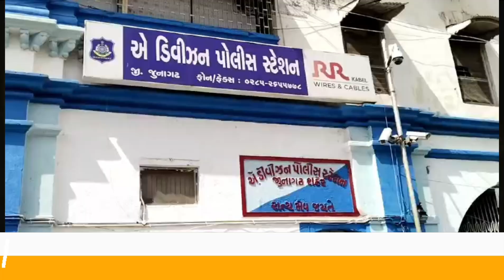||જુનાગઢ ચિતાખાના વિસ્તારમાં જાહેરમાં જુગાર રમતા ઈસમો ઝડપાયા |